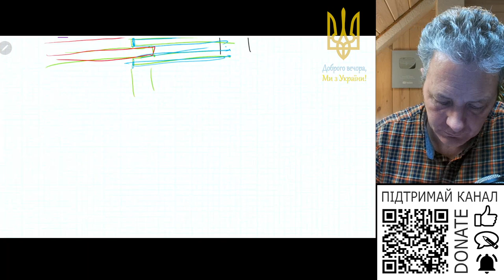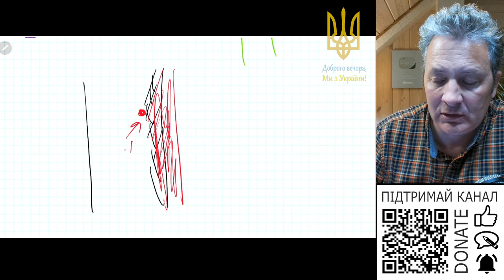Чи можна на фасад 50мм пінопласт з щільністью 35кг/м3?